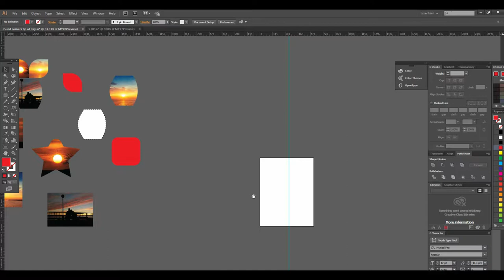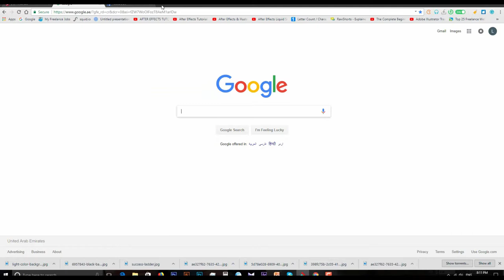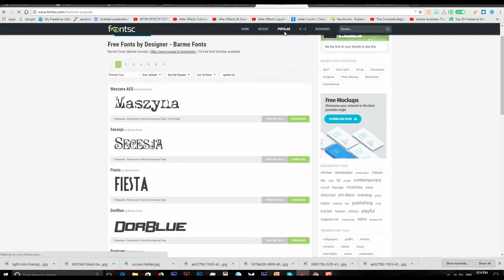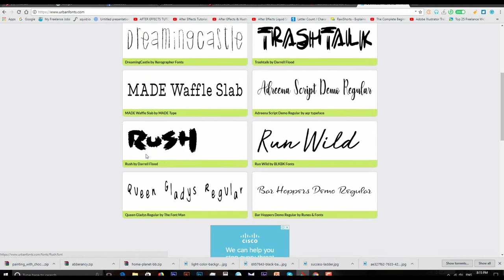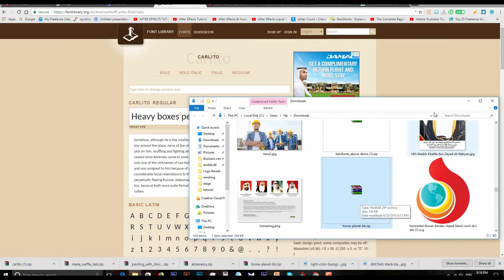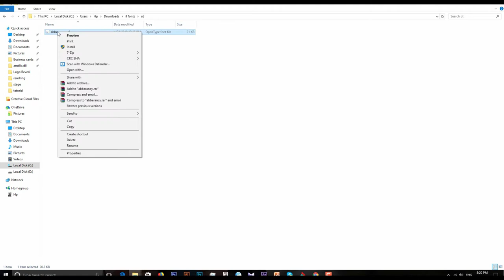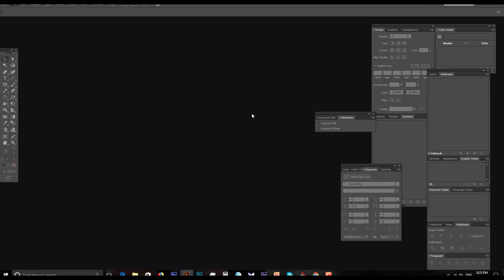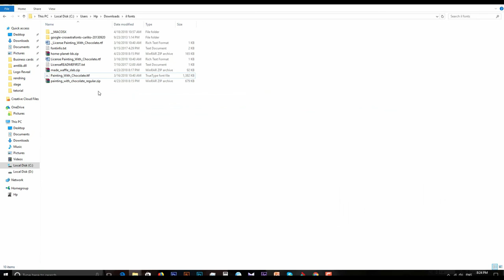Adobe Illustrator Training Class 12 - How to Download and Install Fonts Urdu / Hindi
In this video you can learn how to download and install fonts in illustrator in details with practical .

well wishes
jawad younas